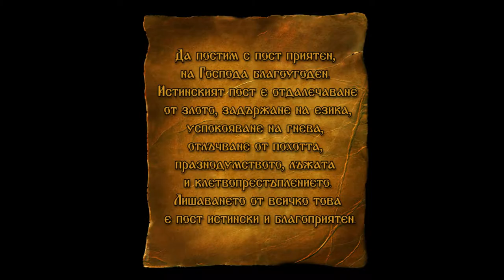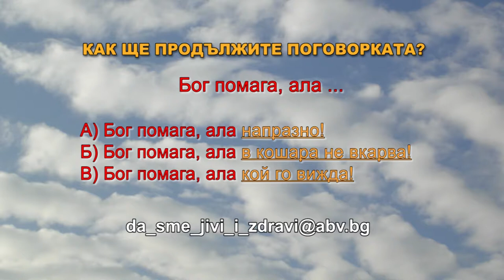DJDZ Feb2015 719 22feb HD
1. „Совет привечной“ – Тверски академичен камерен хор „Рождество“ – гр. Твер, Русия
2. „Снощи си минах“ – Смесен хор към НЧ „Светлина – 1902“ – с. Шипково, общ. Троян
3. „У Ганини огън гори“ – Мъжка група за автентичен фолклор към НЧ „Будилник – 1903“ – с. Сусам, общ. Минерални бани
4. „Кукерски танц за прогонване на злото“ – Кукерска група към НЧ „Пробуда 1903“ – с. Отец Паисиево, общ. Калояново
5. „Златната мома“ – Кукерски клуб „Златните мечки“ – с. Челопеч, общ. Челопеч

1. "Sovet privechnoy" – Tver academic chamber choir "Rozhdestvo" – Tver, Russia
2. "Snoshti si minah" – Mixed choir at "Svetlina – 1902" Community center – Shipkovo village, Troyan municipality, Bulgaria
3. "U Ganini ogan gori" – Male group for authentic folklore at "Budilnik – 1903" Community center – Susam village, Mineralni bani municipality, Bulgaria
4. "Kukerski tants za progonvane na zloto" – Mummers group at "Probuda 1903" Community center – Otets Paisievo village, Kaloyanovo municipality, Bulgaria
5. "Zlatnata moma" – Mummers club "Zlatnite mechki" – Chelopech village, Chelopech village, Bulgaria